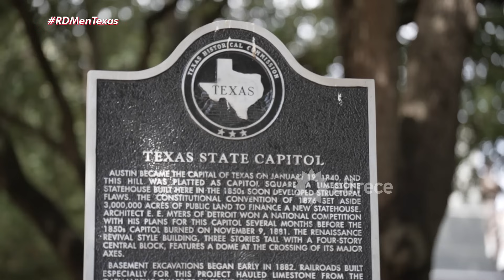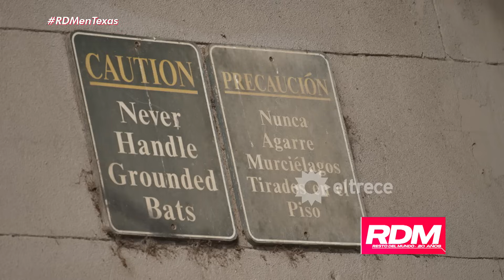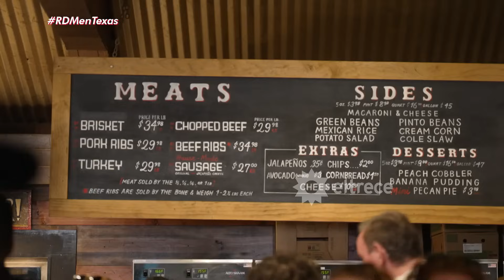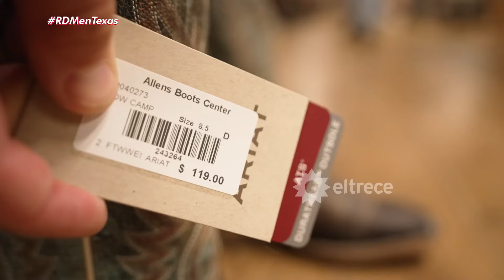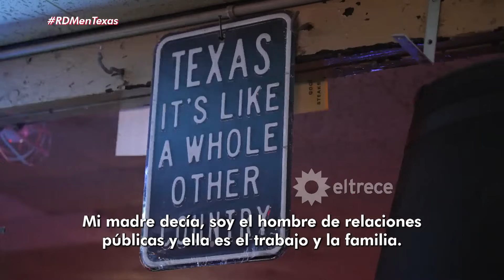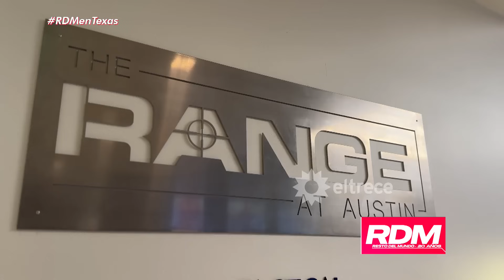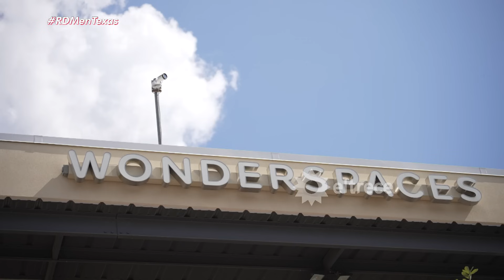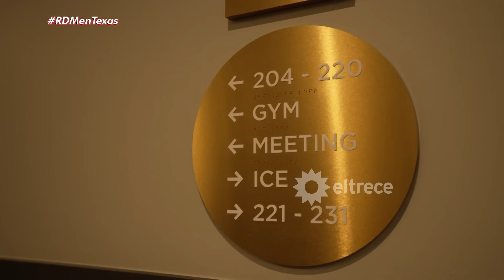RESTO DEL MUNDO - Programa 19/11/23 - AUSTIN, ESTADOS UNIDOS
Programa emitido el domingo 19 de noviembre de 2023 en eltrece.